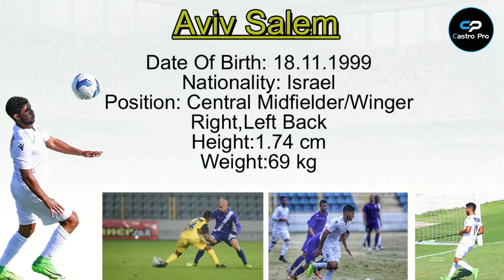Aviv Salem-אביב סלם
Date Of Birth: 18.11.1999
Nationality: Israel
Position: Central Midfielder/Winger
Right,Left Back
Height:1.74 cm
Weight:69 kg